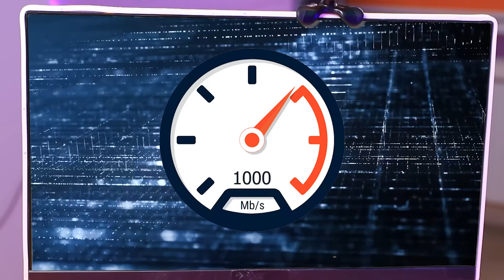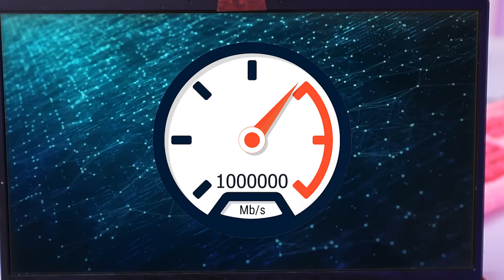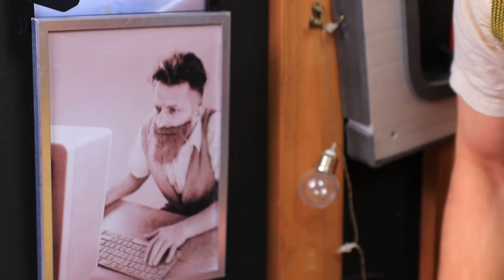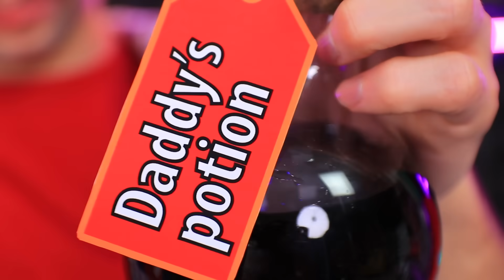Rich vs Broke vs Giga Rich Gamer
It has long been clear to everyone what the difference is between a rich and a poor gamer. What is the difference between a rich and giga rich gamer?